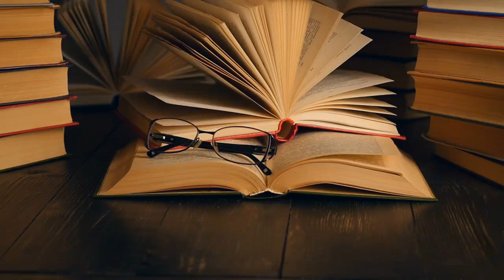The Robinson Curriculum Course Video # 13 - A Typical Day